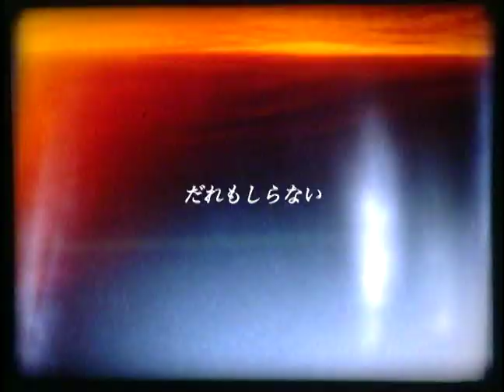『故』予告編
出演　和田聖来
　　　坂口大季
　　　松本翔太郎（『ガンパイロット青』監督）
　　　佐藤遼平

　　　小林航
　　　魚野陽多
　　　林風斗

監督：野田英季
撮影：西岡徹　撮影助手：鈴木啓太
録音：魚野陽多　録音助手：岩田拓也
実験映像：影山尚香　美術：中橋明日香
制作：前野結以　田中良季　浜島正法
スチール／制作：片岡春奈

作品の制作依頼などはこちらのアドレスにご連絡ください。　野田英季